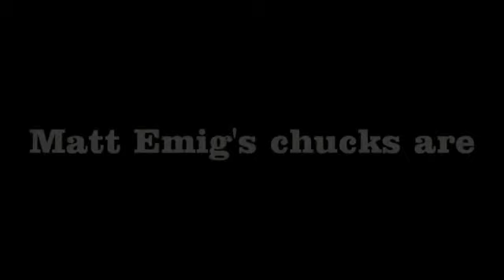Monkey-of-Nunchaku// training with matt emig's chucks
it's a training freestyle with matt emig's chucks homemade... and I do some tricks(cheat gainer, raiz and buterfly kick)
this chucks are very fast, because the chain lenght is short. The song is: Daft Punk-Harder, better, faster, stronger REMIX.
Visite my Channel Youtube and post some comments.